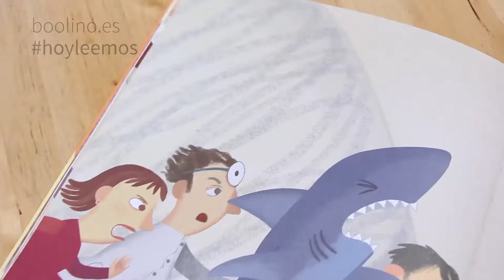El problema. Perfecto para cuando los niños se angustian por los problemas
Os recomendamos este libro de Tramuntana Editorial perfecto para hablar con los niños cuando se sienten angustiados y no saben muy bien qué les ocurre. En ocasiones los niños tienen angustia anticipatoria ante una situación que no acaban de controlar. Puede ser frente a una situación que les hace sentir inseguros ya que piensan que no tendrán recursos. En muchas ocasiones ese problema que anticipan no sucede y todo aquello que les angustiaba desaparece al enfrentarse a esa situación.

Una historia que nos será de gran utilidad para ayudar a los niños a gestionar su angustia.

Pilar Serrano, Susana Rosique
Editorial Tramuntana, 2018
Edad recomendada: 4-8 años